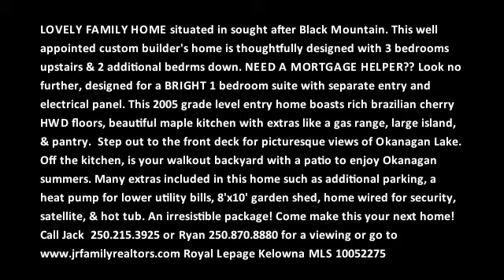Wilmot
LOVELY FAMILY HOME situated in sought after Black Mountain. This well appointed custom builder's home is thoughtfully designed with 3 bedrooms upstairs & 2 additional bedrms down. NEED A MORTGAGE HELPER?? Look no further, designed for a BRIGHT 1 bedroom suite with separate entry and electrical panel. This 2005 grade level entry home boasts rich brazilian cherry HWD floors, beautiful maple kitchen with extras like a gas range, large island, & pantry.  Step out to the front deck for picturesque views of Okanagan Lake. Off the kitchen, is your walkout backyard with a patio to enjoy Okanagan summers. Many extras included in this home such as additional parking, a heat pump for lower utility bills, 8'x10' garden shed, home wired for security, satellite, & hot tub. An irresistible package! Come make this your next home!